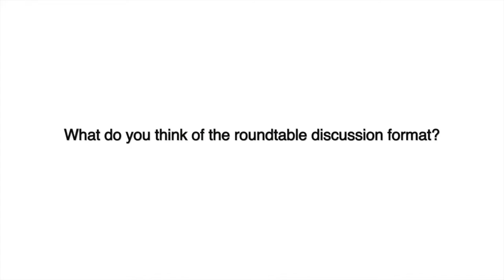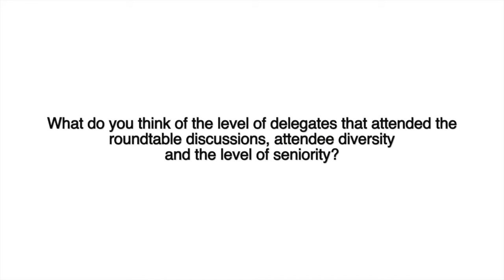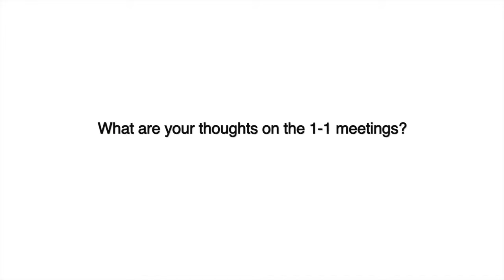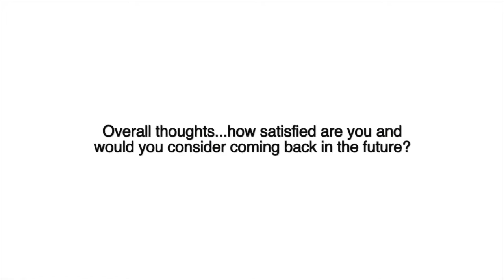Bioinformatics Strategy Meeting Europe 2015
Hear what our clients have to say about their experience at the Bioinformatics Strategy Meetings Europe 2015